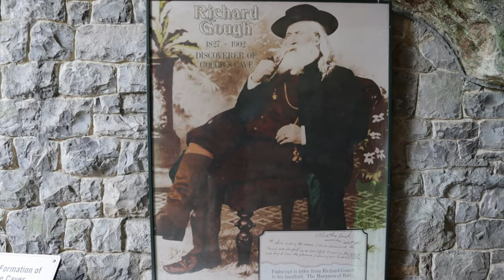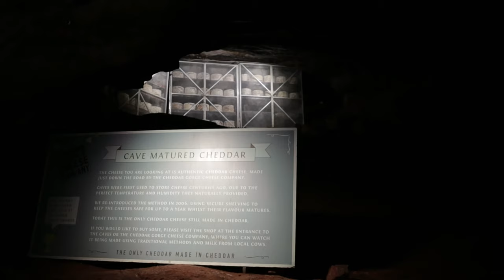Goughs cave, Cheddar gorge - Is it worth visiting?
Gough's Cave is located in Cheddar Gorge on the Mendip Hills, in Cheddar, Somerset, England. The cave is 115 m (377 ft) deep and is 3.405 km (2.12 mi) long, and contains a variety of large chambers and rock formations. It contains the Cheddar Yeo, the largest underground river system in Britain.